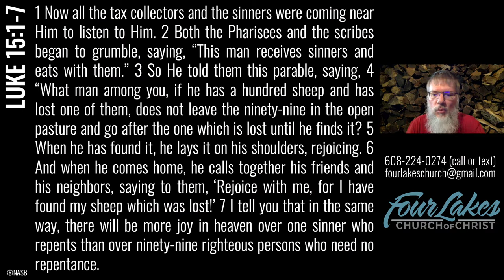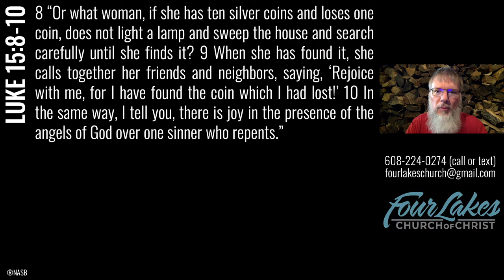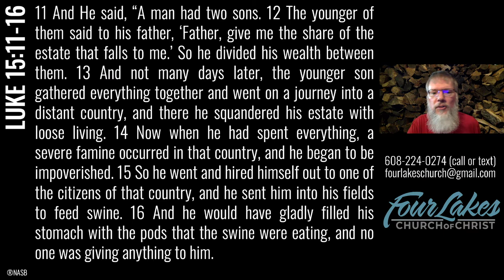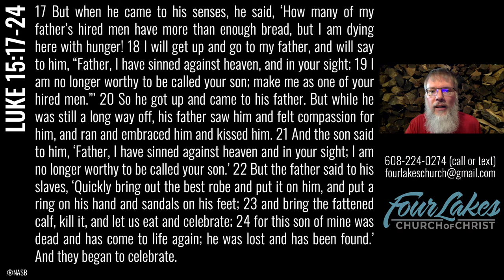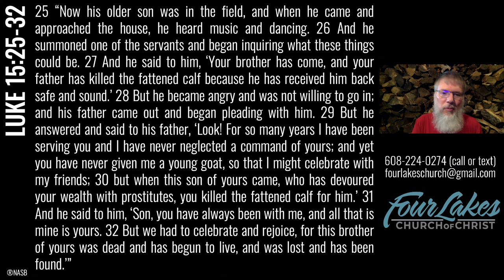Wednesday Class - 08-26-20